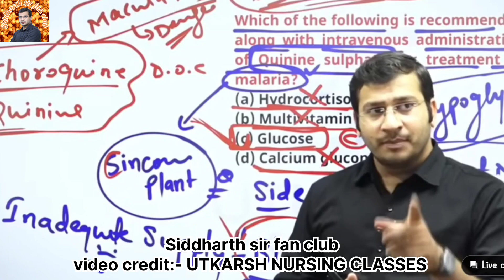siddharthsandu nursing norcet utkarshclassesjodhpur aiims utkarshnursing Siddharth sir